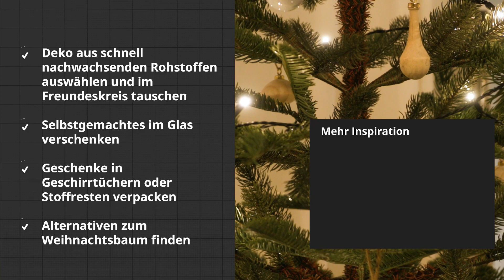Nachhaltige Weihnachtsdeko | IKEA Tipps & Tricks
Zu einem gelungenen Weihnachtsfest mit Familie und Freunden gehört auch die passende Deko. Und diese kann nicht nur schön aussehen, sondern auch umweltfreundlich sein. Darum dreht sich heute alles um tolle nachhaltige Weihnachtsdeko und wie ihr euer Weihnachtsfest mit kreativen Alternativen ressourcenschonend gestalten könnt.

Unser IKEA Interior Designer Konrad verrät euch, welche Fundstücke aus dem Wald sich hervorragend als nachhaltige Deko eignen und welche Alternativen es zum traditionellen Weihnachtsbaum gibt.

Der STRÅLA LED-Kerzenhalter verbraucht weniger Strom und sorgt trotzdem für eine schöne Atmosphäre: